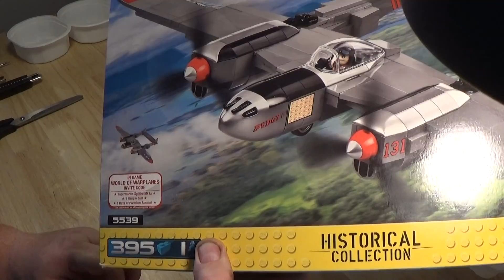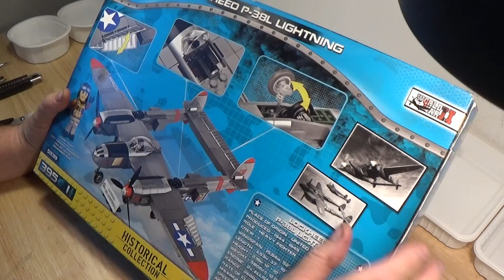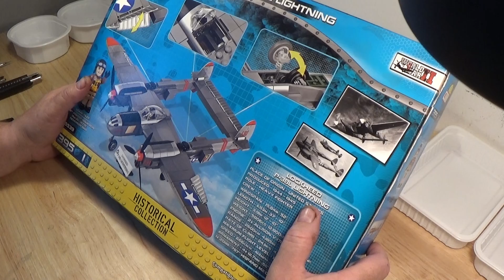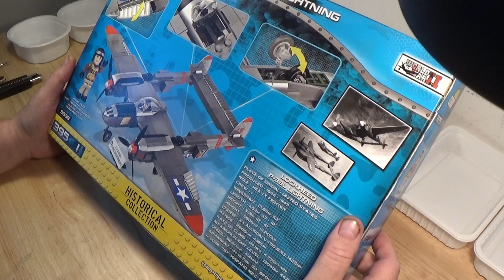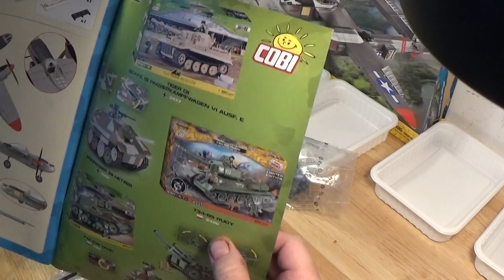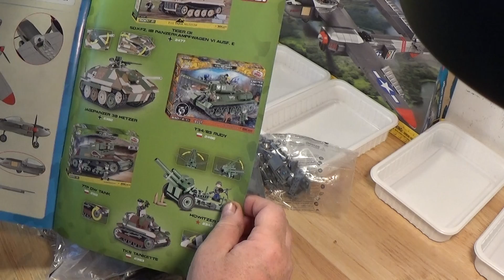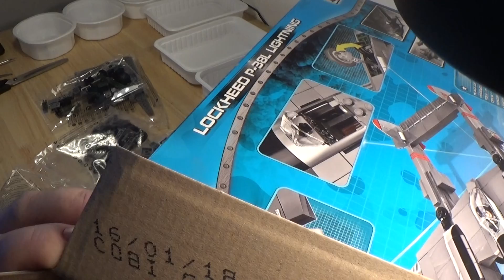Építsünk repülőt! COBI (5539) LOCKHEED P-38L Lightning 1.rész